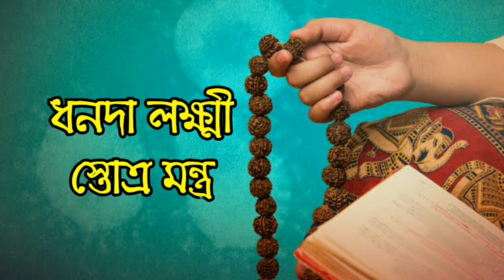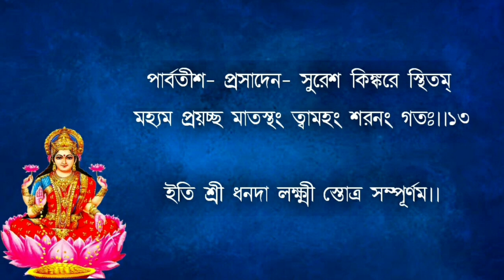আজ কোজাগরী লক্ষ্মী পূজার দিনে | মা ধনদা লক্ষ্মী মন্ত্র শ্রবণে অপার ধনভাগ্য লাভ হয়